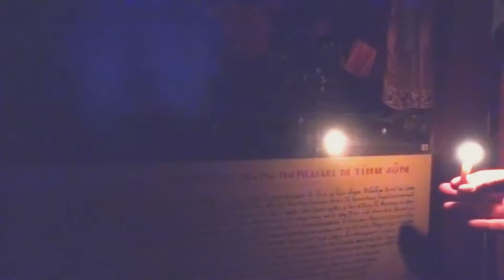ЧАСТЬ 6. ПАНАГИЯ. ОТЕЦ СЕРГИЙ НА АФОНЕ. ВИДЕОДНЕВНИК ПУТЕШЕСТВИЯ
Мы рады приветствовать вас на канале православной творческой студии протоиерея Сергия Баранова « Лети высоко».
● группа Орского Иверского женского монастыря
● сайт Иверского женского монастыря ivermon.ru